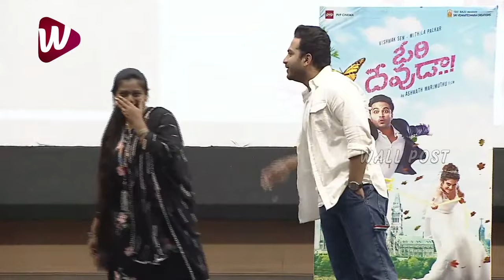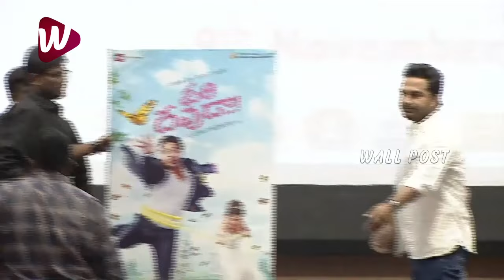అరె ఏందీ ఈ పిల్ల | Vishwak Sen Lady Fan Hilarious Fun On Stage At Ori Devuda First Look Launch Event